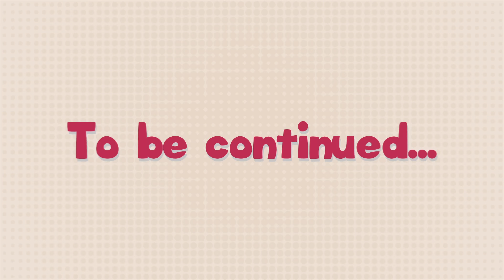Janice De Belen's Bonggang Instant Pancit Canton, Part 1 | Episode 8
Bonggang Instant Pancit Canton

Ingredients:
-2 Packs of Instant Pancit Canton
-Cooking Oil
-Leftover Spam
-Leftover longganisa (or hotdogs, chicken, pork, etc.)
-Oyster sauce (about a teaspoon)
-Egg
-Green Onions
-Sesame Oil (optional)

1.Fry the longganisa and Spam together, set aside
2.Cook the instant pancit canton noodles, set aside
3.In a frying pan, heat oyster sauce, two packs of the pancit canton oil and soy sauce
4.Mix in the cooked noodles
5.Add the pancit canton flavour seasoning
6.Add the cooked spam and longganisa
7.Top with fried egg and green onions and a swig of sesame oil
8.Take a pic and enjoy!